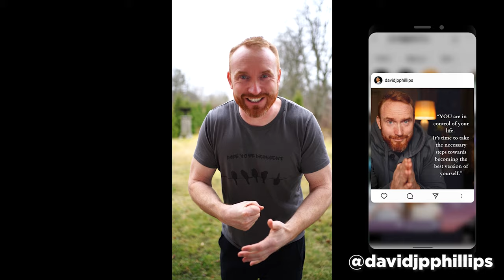Solutions for Depression and Anxiety (Theme week)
Depression and anxiety is a common problem for many people. In this video I engage with various questions I received during a depression theme week I hosted. I discuss various solutions, resources and ways I have successfully used throughout my own life in order to change my mind and take control of my state. You don’t want to miss this!

0:00 Intro.
2:14 Day 1 starts.
2:21 Changing Perspective.
2:48 Day 2 - Break The Pattern.
6:01 My favorite Break The Pattern techniques.
6:47 Day 3 - Triggers.
10:42 What triggers me.
10:51 Day 4 - 4 Ways To Get Things Done in Life
12:53 My daily routines and rituals for a happier life.
14:14 Day 5 - Taking Care of Your Gut.
15:24 My eating habits for a healthy stomach.
15:47 The end of theme week and why I make content for social media.